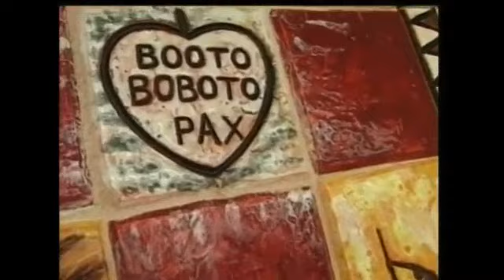LUNDI DE PENTECÔTE AVEC LE PASTEUR KOUNKOU. VIENS SAINT ESPRIT/SOUFFLE VENT DE DIEU! OH KEMBO KEMBO